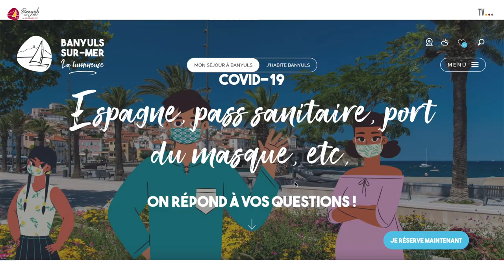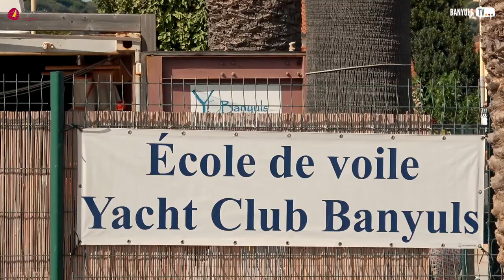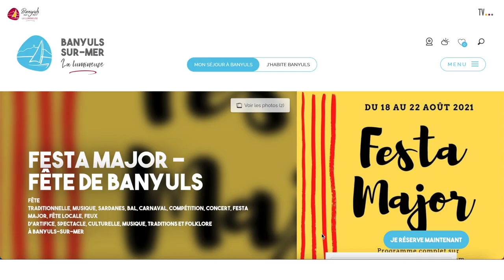Banyuls TV #35 [12 août 2021]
Infos, portrait, agenda : c'est votre rendez-vous sur la vie locale !

00:09 Actualités
04:39 Portrait
06:43 Agenda